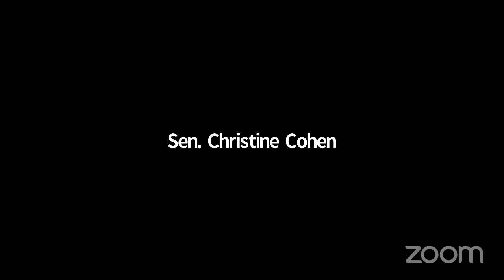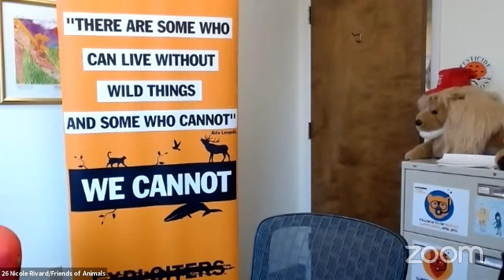Environment Committee Public Hearing - March 3, 2021